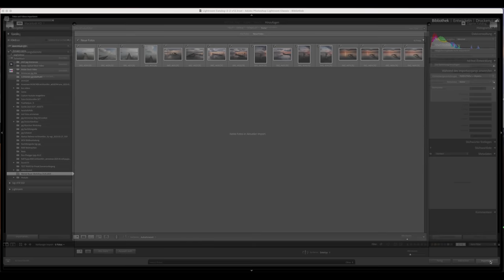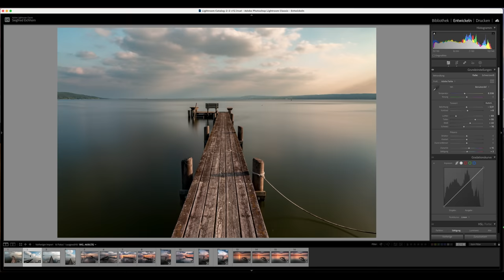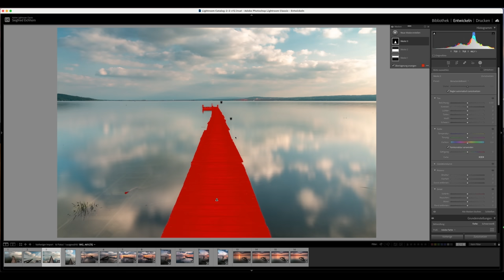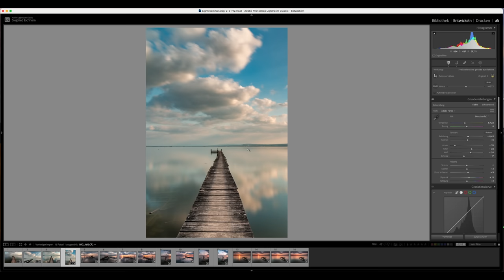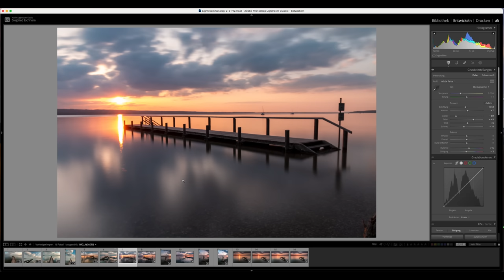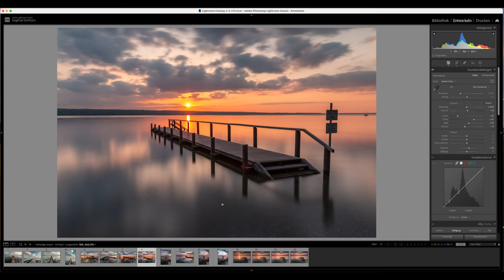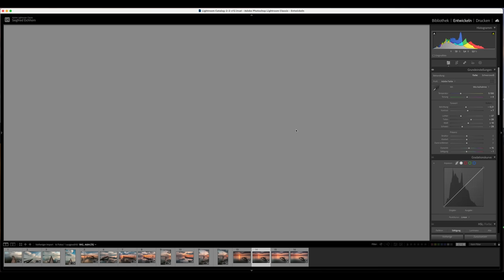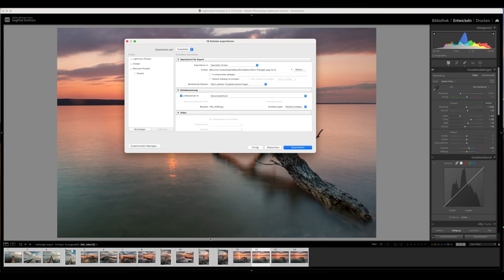Landschaftsfotografie - Ich zeige meine Bildbearbeitung 📷 in Lightroom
Nach meinen Fotografie Workshops erhalten alle Teilnehmer die Möglichkeit, mir Ihre RAW Bilder zukommen zu lassen. Ich bearbeite sie dann anschließend und sende ihnen die Bilder und das Video von der Bildbearbeitung zu.  Mit diesem YT Video seht Ihr jetzt ebenfalls den Prozess meiner RAW Bildbearbeitung.
Alle Bilder stammen von Werner, der bei mir einen Workshop im Mai 2023 gemacht hat.

// Das Fotoequipment nutze ich selber:
*SONY KAMERA A7IV
*SMALLRIG FALTBARER L-WINKEL
*Die RGB VIDEOLEUCHTE